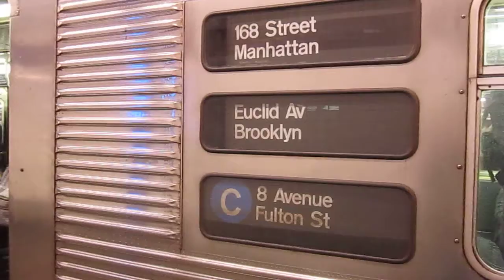R32 C train at Ralph Av